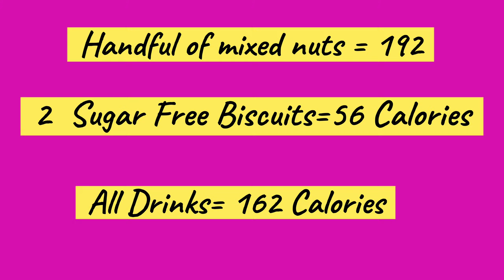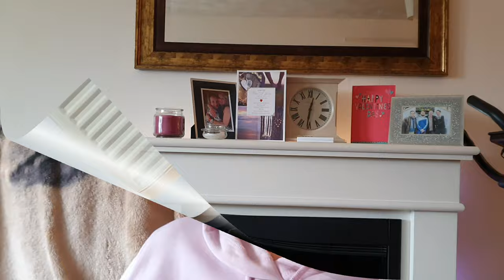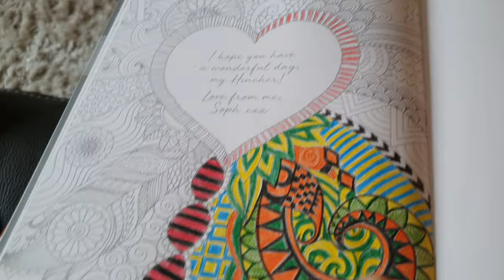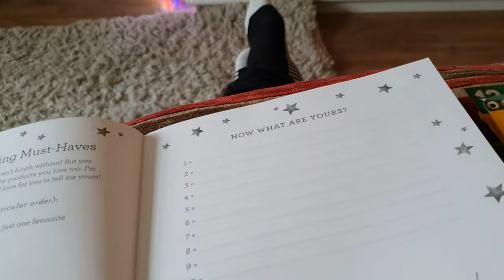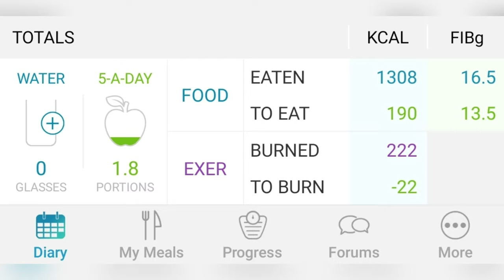💜WHAT I EAT IN A WEEK TO LOSE WEIGHT COUNTING CALORIES 💛My Weekly Weigh-in 💚 Great meals 💗weight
Hello to my lovely Supporters, new Subscribers and to the Weight Loss Community .  Firstly I would like to say a huge thank you for taking the time to watch my videos and comment.
I would really like to inspire others and to help get the 'Head out of the Food' and  'Diet Cycle' I don't have the answers but since doing things my way, my weight is coming off and I don't feel like a 'Slave to food' any more, I am no longer a 'Prisioner'!
I am currently Counting Calories I am on 1498 Per Day. I Fast (I Don't Eat) from 8pm until 1pm next day, this suits me as having breakfast make me 'Crave' food all day. I enjoy a big plateful and I love a bit of SPICE! I use Full Fat Cheese, I use Oil when Frying and Frylight when I need to cut calories down a bit, I have to say I'm not a fan of it🤔. I have also cut out 'OBVIOUS' Sugar, eg, chocolate, cakes, sweets, table sugar etc as i found this the culprit as to why I was failing at ALL my diets! I was Chocoholic but have been clean now since November 2020. I no Longer Crave it. It Doesn't interest me Any More!! If I Cann Do It You Cann Do It Too!!

Jump To:
00:00 - 00:47  Intro
00:48 - 02:48 Mondays Food, Oops! Ceaser Salad Dressing..mmmmm, Calories.
02:49 - 03:19 Tuesdays Food, Pinch Of Nom, Calories.
03:20 - 06:45 Wednesdays Food, Me Time, Salsa, Mrs Hinch Activity Book, Calories.
06:46 - 07:00 Thursdays Food, Calories.
07:01 - 08:00 Fridays Food, Richard and I making Music! Calories.
08:01 - 08:16 Saturdays Food, Calories.
08:18 - 13:03 Sundays Food, Weigh-In, Thoughts and Feelings, Week Ahead.

In This Video I used:
No1 A Minor Walz by Esther Abrami
Love In Mexico by Carmen Maria and Edu Espinal
Many Thanks to These Kind Artist. 🎵

I have thought about making it a full time job but to be honest, I love what I do, teaching vocals and performing on stage so until I retire from one of those jobs, I really don't have time to do this full time...YET??
In my video I speak as I feel, I don't wear make up on most days just to video, what you see is what you get, I am a REAL person.  I am approachable so  please ask me questions, or please share your stories.